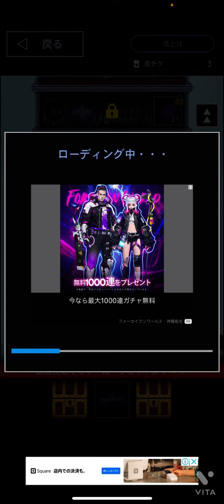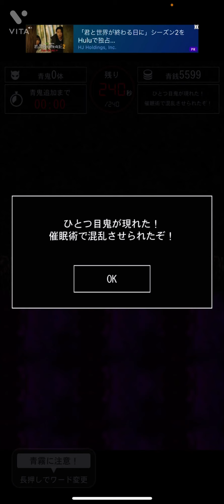バケモノすぎる【青鬼オンライン】【青の塔】【青逃V】Part30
もうPart30か〜